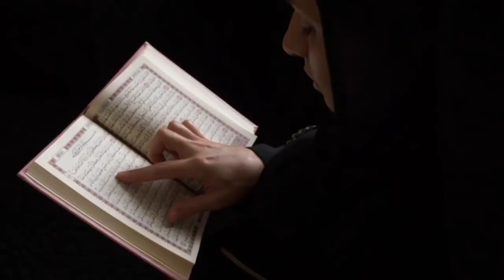Aurat Jab Ghar Se Bahar Nikli To Uske Sath Kya Mamla Pesh Aaya ? Taqat Hote Hue Bhi Gunah Na Karo !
Aajki is video mein ham batane wale hai ke Ek Aurat Jab Ek Lohar Se Madad mangne ke liye Gayi To Is Lohar Ne Kya kiya Aap khud Is vIdeo mein Dekhe Aur Allah Us Ada ko pasand karta hai ke Jab Aapke paas taqat hoti hai Fir Bhi aap uska fayda nahi uthate aur Allah ke Khouf se Gunah nahi karte burai nahi karte to allah Ko yeh bahot pasand hai jannat aise logo ke liye hi banayi gayi hai.